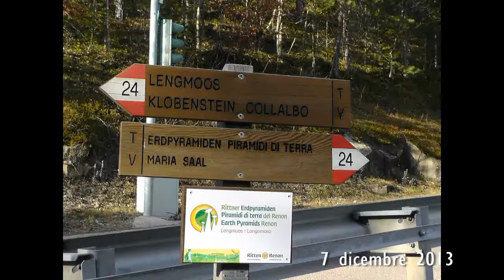Collalbo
Musica di  Steinier Dominique